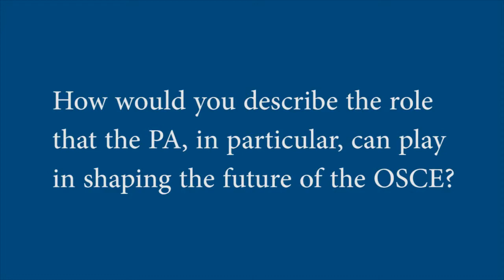Interview with Ilkka Kanerva about Helsinki +40